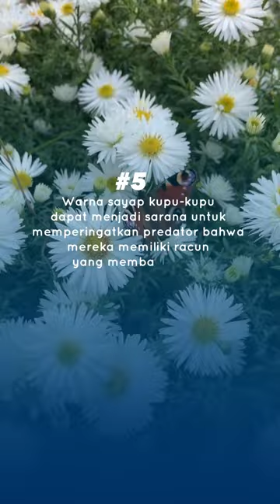Beberapa Fakta Unik Tentang Kupu kupu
shorts
viral
kupu kupu
Butterfly
yt short
cara terkenal di tiktok
ilmu pengetahuan alam kelas 9 semester 1
youtube viral terbaru
tik tok terbaru
tik tok viral terbaru
ilmu pengetahuan alam kelas 5
ilmu pengetahuan sosial
cara membuat video yang lagi trend di tiktok
cara agar viral di tiktok
ilmu pengetahuan sosial kelas 7
pelajaran ilmu pengetahuan alam
ilmu pengetahuan alam kelas 8 semester 1
challenge tiktok terbaru
ilmu pengetahuan alam kelas 9
ilmu pengetahuan alam sd
cara viral di tiktok
pelajaran ilmu pengetahuan sosial
serbuk sari pinus
cara viral tik tok